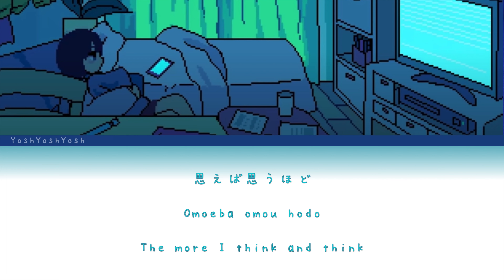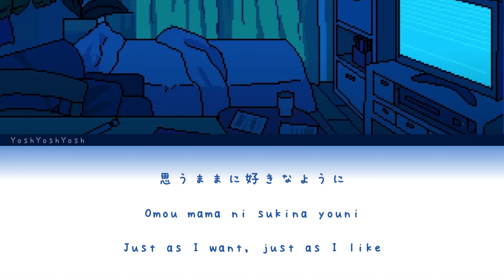『シネマ』- 初音ミク Cinema - Hatsune Miku ver. [日本語 | Romaji | Eng ] 歌詞 LYRICS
歌曲/Song: 「シネマ」初音ミクver. (Cinema)
Vocals : 初音ミク
作詞/lyrics: Ayase
作曲/composer: Ayase

ㅤ

ㅤㅤ

I do not gain any monetary profit from these videos,  all rights to respective companies and original artists.

ㅤㅤ